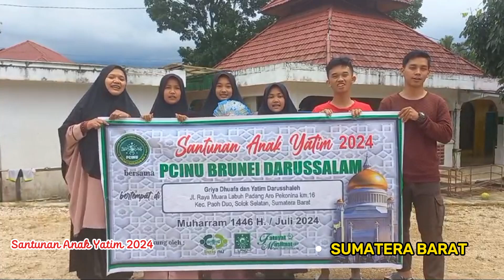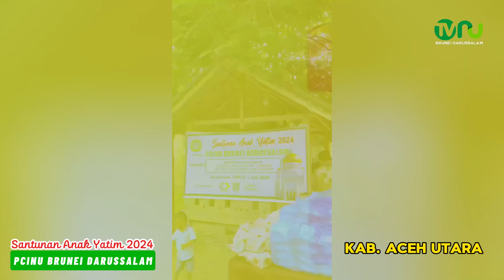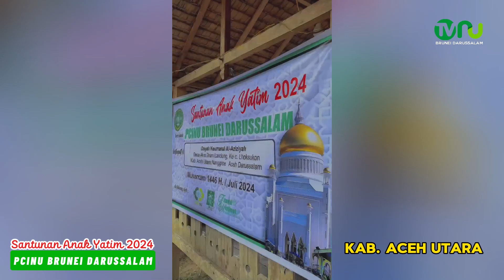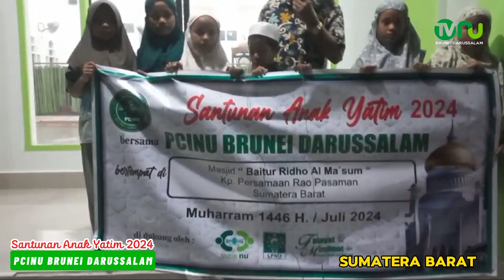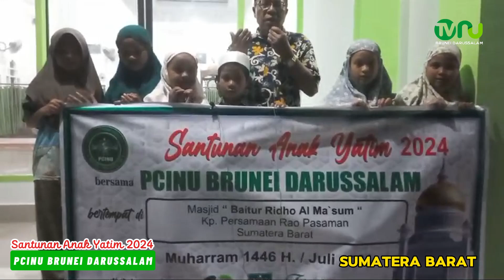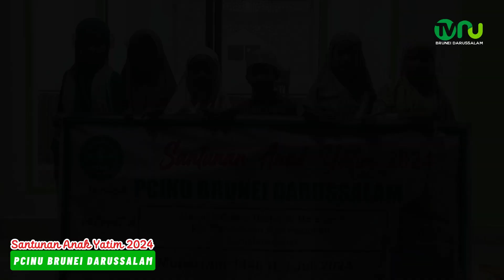SANTUNAN ANAK YATIM 2024 PCINU BRUNEI DARUSSALAM -BAG.1